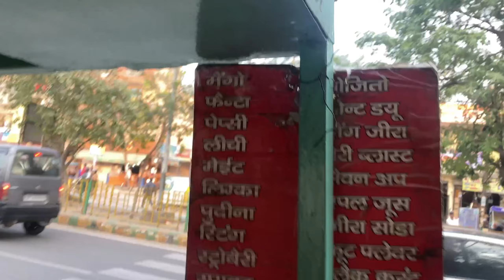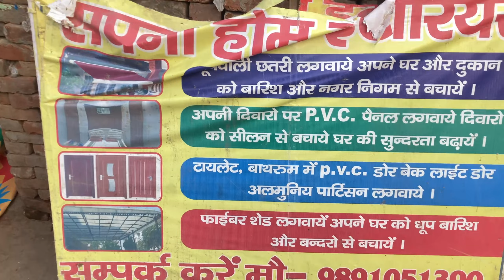Gian ho ap 😂😂| 10 ruppe ke mozito ka taste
Gian ho ap 😂😂| 10 wale mozito ka taste|